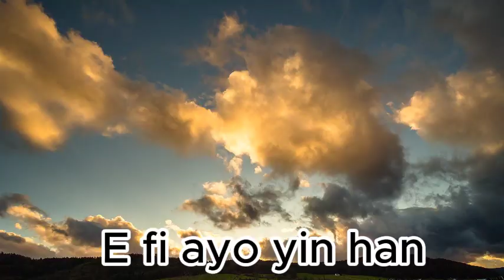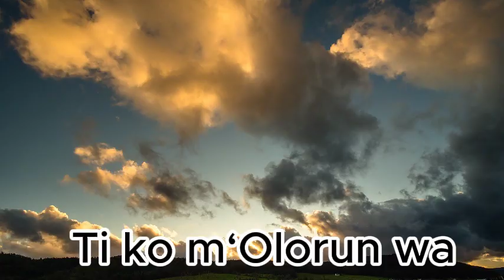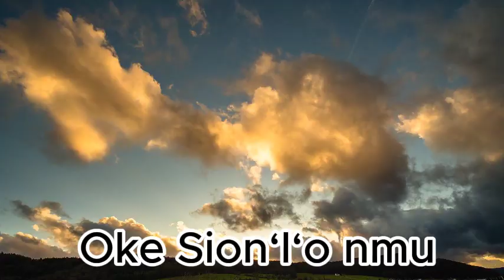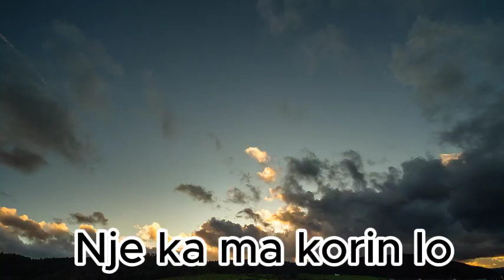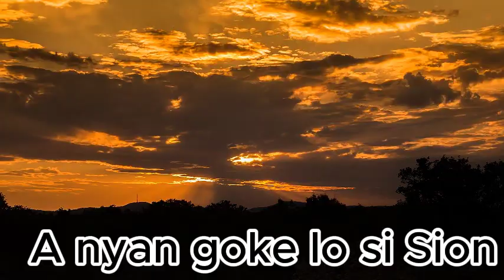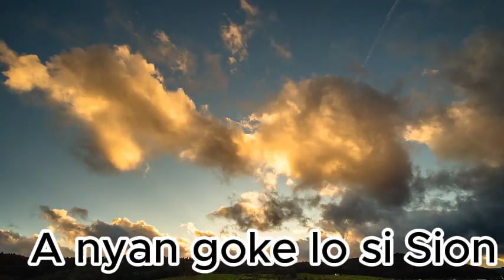Eyin te fe Oluwa | HYMN